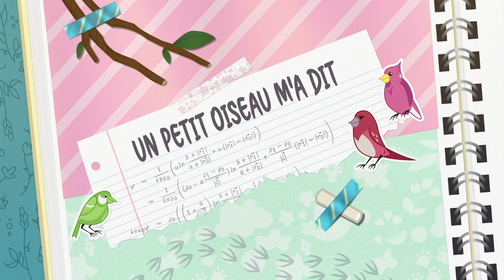My Little Pony: Equestria Girls Saison 1 France - 'Un Petit Oiseau M’A Dit' 🐦 Short Exclusif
🔸 Official My Little Pony (MLP) App Quand Trixie accuse Fluttershy de tricher après l’avoir vue bavarder avec des oiseaux pendant un examen de mathématiques, Fluttershy doit prouver qu’elle n’est pas une tricheuse, mais qu’elle s’occupait d’un problème du royaume animal. Elle est innocentée après avoir résolu un problème à la manière de Will Hunting et Trixie se met à la recherche de cours particuliers en maths.

Découvrez les nouveaux épisodes de la série My Little Pony Equestria Girls tous les vendredis matin à 10h HNE!